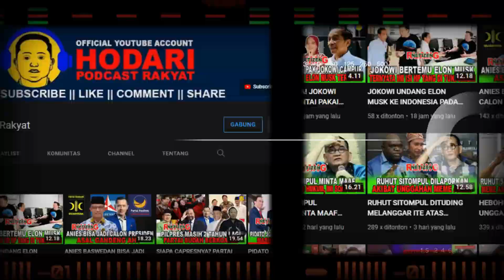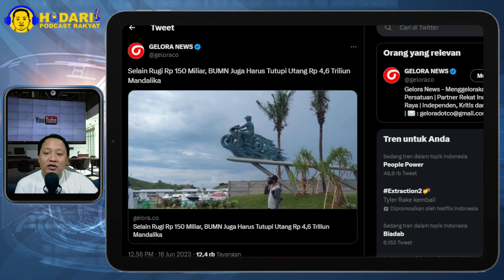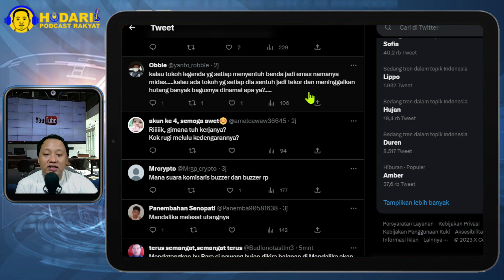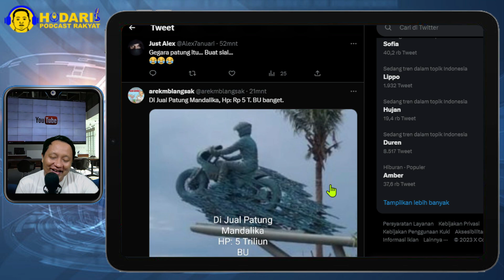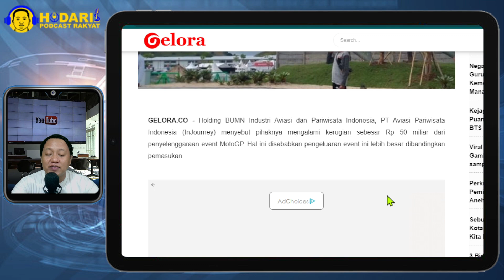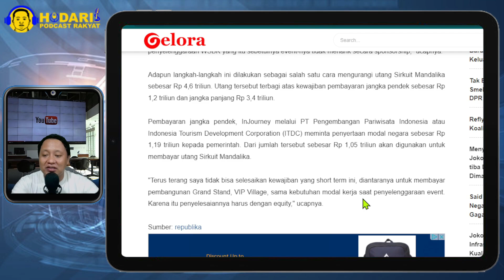KOAR-KOAR UNTUNG...!! SELAIN RUGI RP 150 MILIAR, BUMN JUGA HARUS TUTUPI UTANG 4,6 TRILIUN MANDALIKA?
Holding BUMN Industri Aviasi dan Pariwisata Indonesia, PT Aviasi Pariwisata Indonesia (InJourney) menyebut pihaknya mengalami kerugian sebesar Rp 50 miliar dari penyelenggaraan event MotoGP. Hal ini disebabkan pengeluaran event ini lebih besar dibandingkan pemasukan.